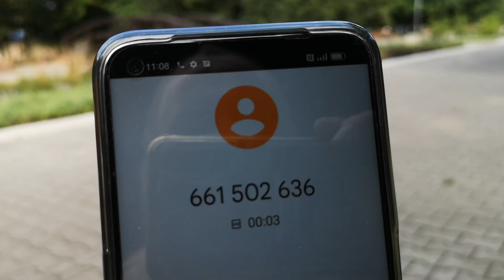Niebo im obiecują a na ziemi się nie szanują